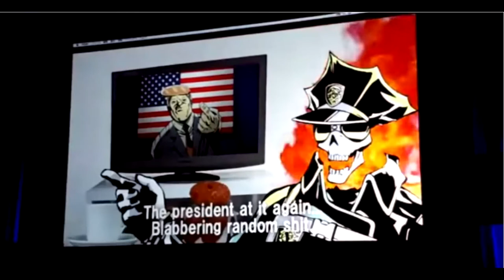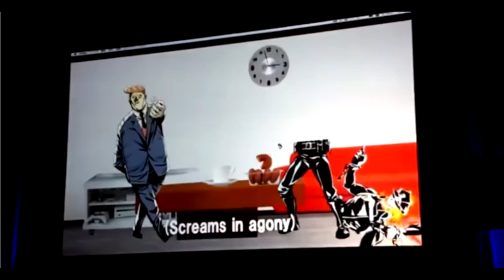12 Days of Anime Day 3: Inferno Cop vs Donald Trump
Because a true hero of justice can never be stopped. But who ever said this was a show about heroes?